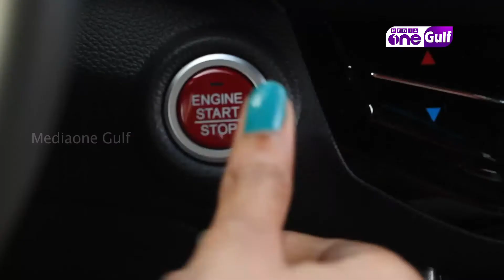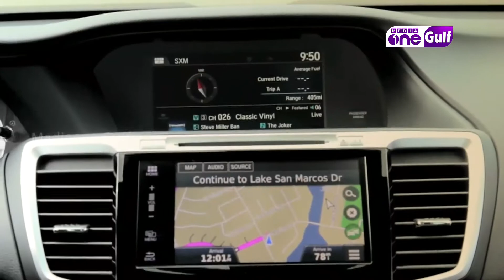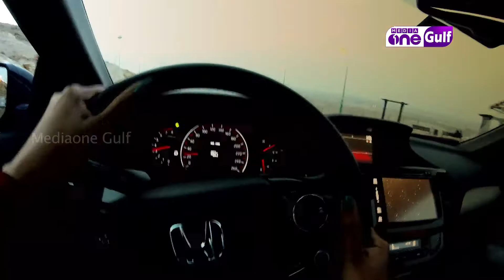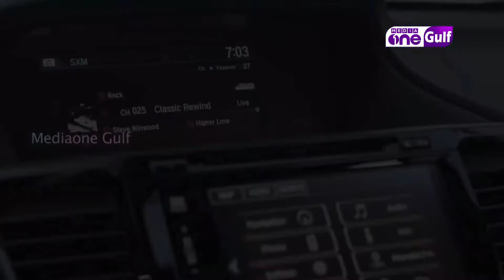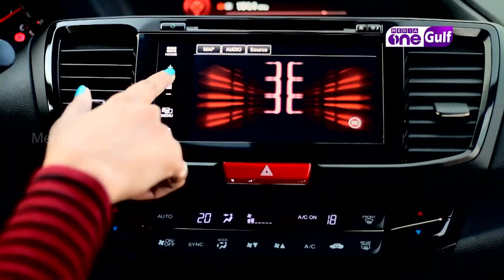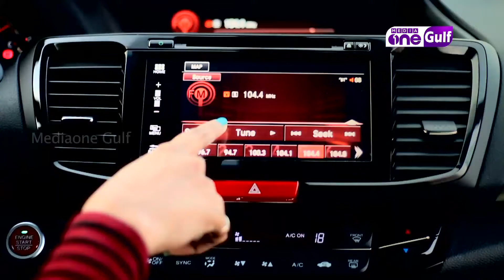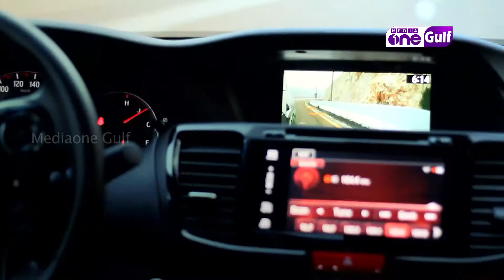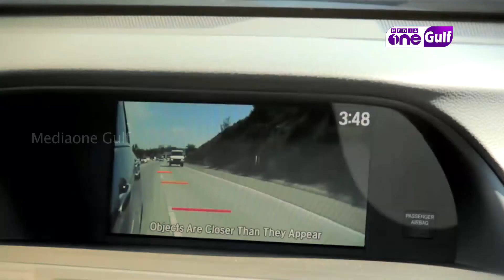Live Axle | Honda Accord Coupe